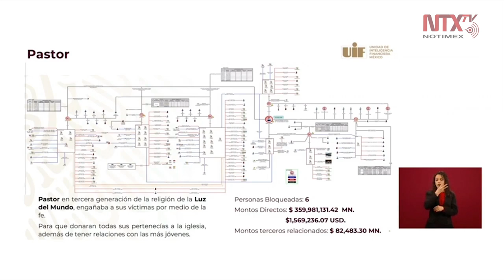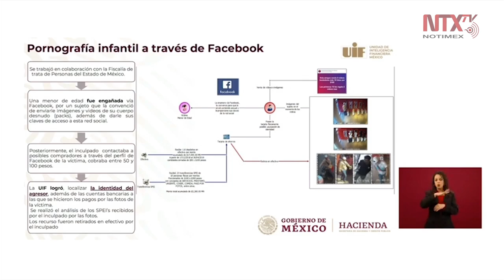Anuncian bloqueo a grupo religioso que hacía pornografía infantil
Santiago Nieto explicó que también se bloqueó un grupo religioso en donde había donativos a la iglesia para una práctica de pornografía infantil; así como otro caso del mismo delito en redes sociales para la transmisión y venta de fotografías.